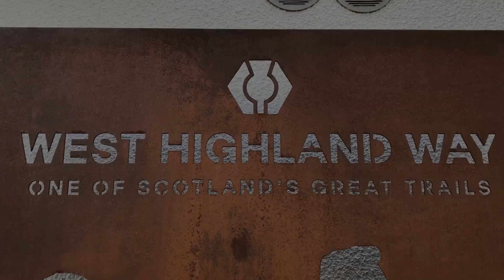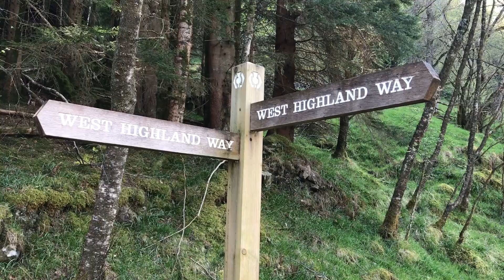West Highland Way in 4 mins - Thru Hiking Trail Scotland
🍺🍺🍺☕ You can buy me a BEER / coffee if you like!  Cheers 🍺 Justin 🤠

Easter 2019  -  After doing the Coast to Coast long distance walk in 2018, I really caught the 'thru hike' bug and crossed the border to Scotland to sample this classic route.

Thanks to my family for letting me go on my adventures. Thanks to all the people I met along the way who made it even better.

Especially. Matt, Gareth, Dave, Chris, Frances, Saba, Ying, Rebecca, Debbie, Andy & Derek.

Keep going on adventures. they are one of life's joys.
Justin.